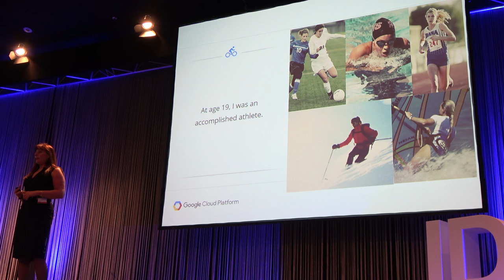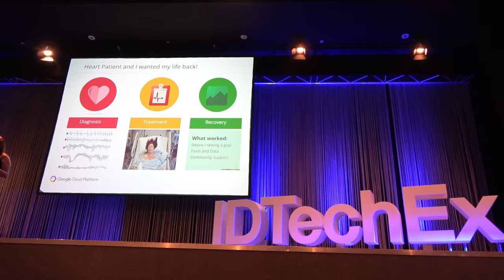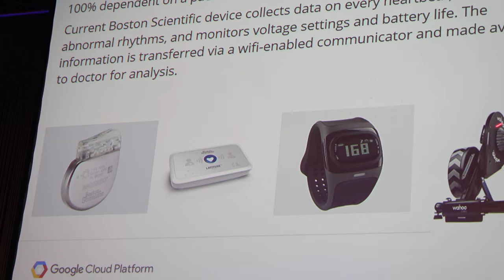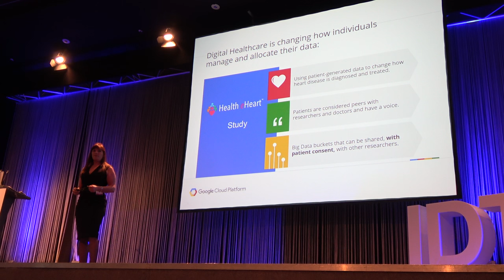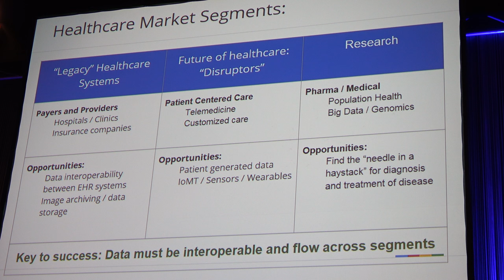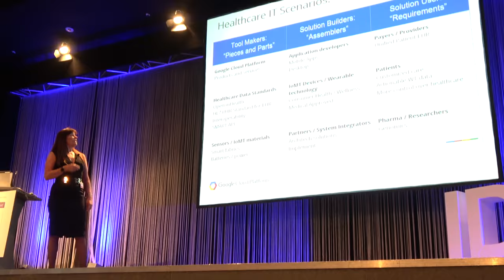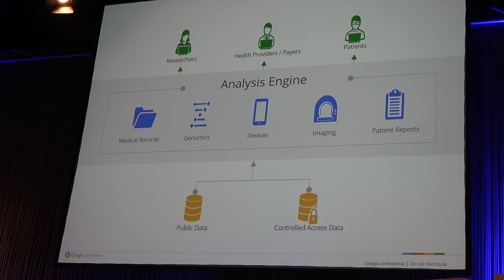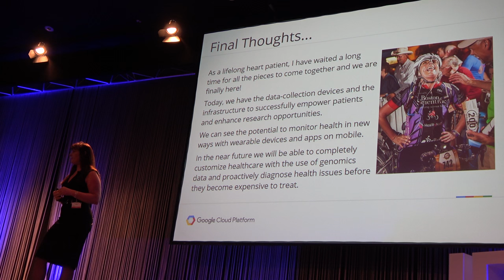Heidi Dohse Keynote, Google Senior Program Manager at Google Cloud Platform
Heidi Dohse, Senior Program Manager at Google Cloud Platform presents the real world impact wearable technologies provide to patients. Patients with data points are able to better communicate with their healthcare providers to receive the right care more quickly. For athletes, data empowers users to reach their goals and make healthy decisions